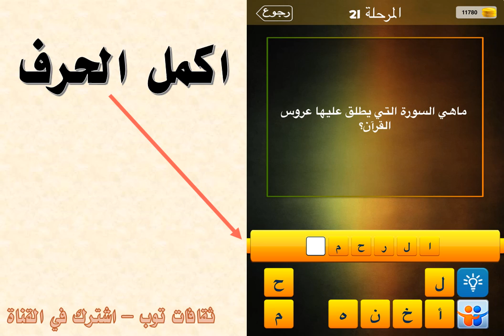ما هي السورة التي يطلق عليها عروس القرآن؟